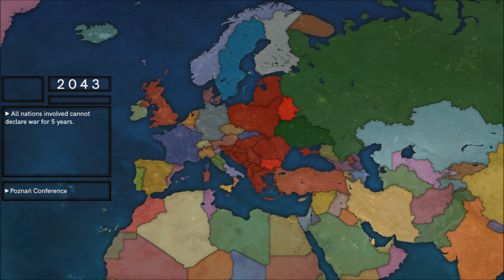Alternate Future of Europe - Episode Six - Momentum (Season One Finale)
Eastern Europe is in flames, as nations of conflicting ideals are forced to work with or against one another. The success of either side may hinge on a fragile lie.

Sorry if this is an underwhelming finale, but hopefully it's passable lol
My AFoNA will be next, which will take a while, so I might be inactive for a bit. Also, criticism is welcomed, unless it's about how realistic the video is.